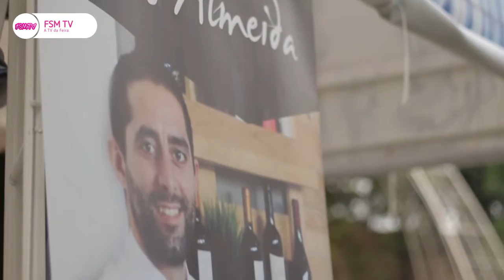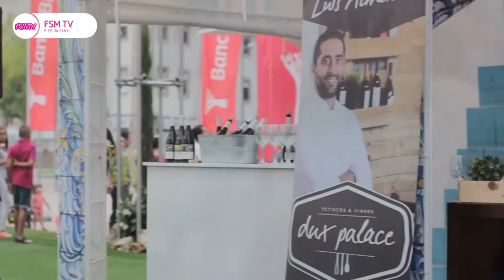Praça de Viriato: Show Cooking Chef Luís Almeida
A semana dos Chef's de Viseu na Praça de Viriato começou com um showcooking do Chef Luís Almeida. A FSM TV esteve lá!
Acompanhe-nos na posição 8008 do meo kanal.